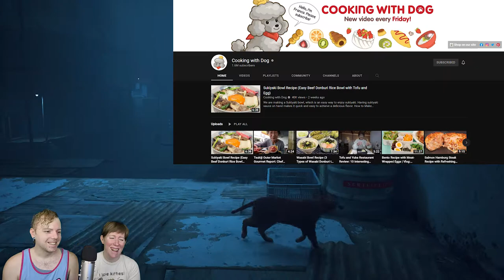We Learn How To Pour A Soft Drink At Wendy's in the 80's?! | Stray Playthrough Part 2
We try our best in this episode to learn our scales and arpeggios but we end up being a partially trained fast food employee instead lol. Pouring a soft drink at Wendy's in the 80's is a freakin art man.

Speaking of food...
Check Out Cooking with Dog!

Support our friends at Team Sky Nite E-Sports Club